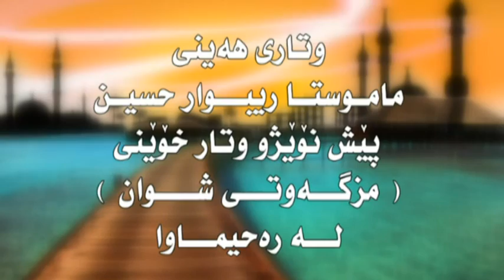مامؤستا ريبوار كه ركوك .. mamosta rebwar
مزكه وتى شوان